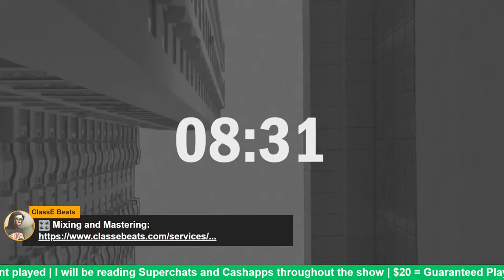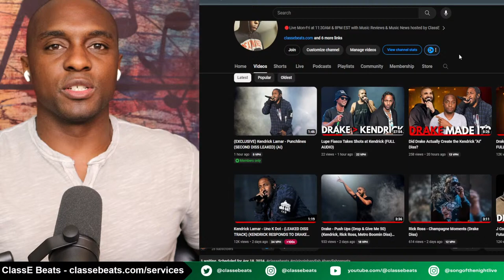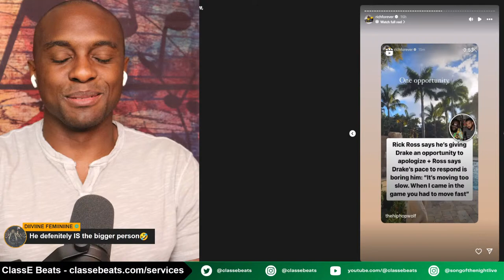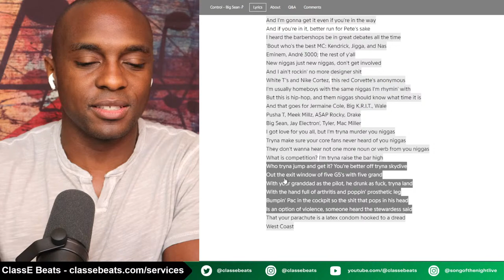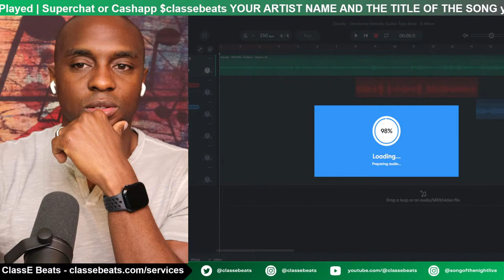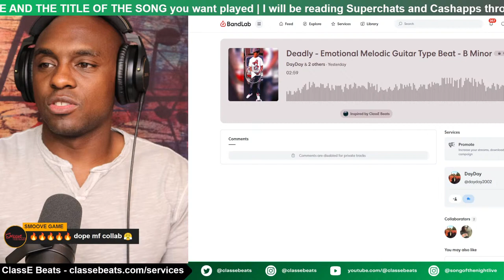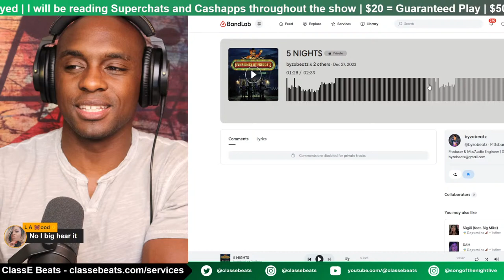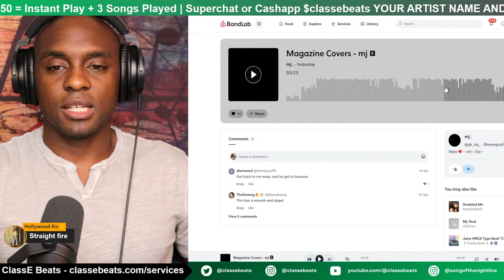Lupe Fiasco Says Drake is Better than Kendrick- Live Music Reviews - The Music Morning Show S4E72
Rules

*The link to submit will open at 11:30AM EST when the show starts*

Links

Artists

Producers